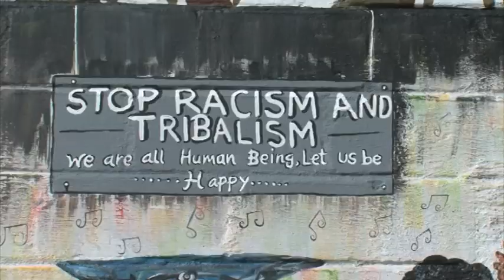College of the Arts visual art graduates use art to educate public about COVID-19 - NBC